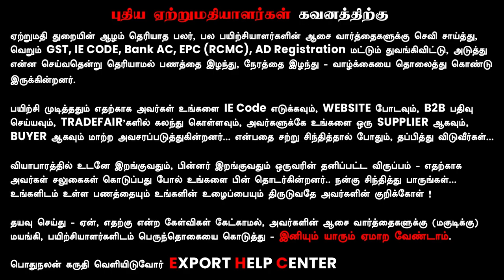Mrs. Bhagya Ramesh's Genuine Export Awareness for Beginners | Export Help Center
If you're a beginner in the export business, it's important to understand the basics of the industry before diving in. One of the key components of success in the export business is a thorough understanding of the industry and its regulations. This knowledge is critical for navigating the complex web of compliance requirements and avoiding costly mistakes.

Unfortunately, there are many so-called "One Day Export Trainings" that promise to teach beginners everything they need to know about the industry in just a few hours. However, these trainings are often oversimplified and fail to provide the depth of knowledge that beginners truly need to succeed. In fact, they can be a dangerous distraction that leads beginners down the wrong path.

Instead of relying on One Day Export Training, beginners should invest time and effort into understanding the genuine and complex nature of the export industry. This includes learning about trade regulations, identifying the right markets for your products, and understanding the nuances of international trade. While this may take more time and effort than a quick training session, it will pay off in the long run with a deeper and more comprehensive understanding of the industry.

Furthermore, it's important for beginners to be cautious about where they seek information and advice. There are many self-proclaimed experts in the export business who offer training and advice that is not based on genuine awareness or expert guidance. These individuals may be more interested in making a quick profit than in genuinely helping beginners navigate the industry. As such, beginners should do their research before seeking out advice or training, and look for trusted sources that provide genuine and expert guidance.

In summary, beginners in the export business must understand the genuine nature of the industry and be cautious about where they seek information and advice. One Day Export Trainings may offer a quick fix, but they are often too simplistic and can lead beginners down the wrong path. Instead, invest the time and effort to learn about the industry in-depth, and seek out trusted sources of genuine awareness and expert guidance. This will set you up for long-term success in the competitive and complex export world.

export talks
exportism
export mentor
export mentor sathish
export sathish
ehc sathish
learn exports
export business
export awareness
export regulations
export compliance
export market research
international trade
global business
export beginners
export education
export training
export resources
export advice
export strategy
export tips
export success
export industry
export guidance
export best practices
export knowledge
export insights
export experts
export consultants
export mentors
export coaching
export workshops
export seminars
export webinars
export conferences
export events
export networking